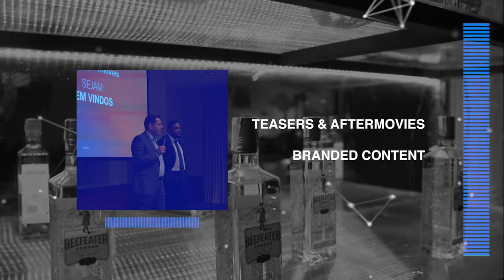DEMO REEL 2023 // Lucas Alves